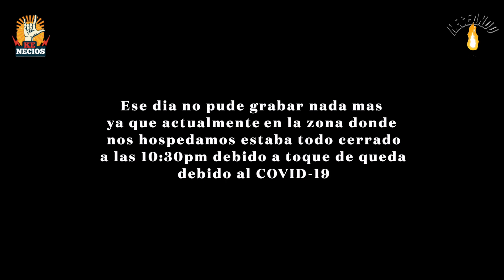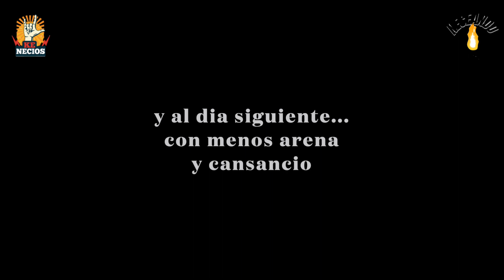Conocimos Lima, Paracas e Ica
Viaje por Peru al estilo Ke Necios conociendo sus paisajes y actividades para hacer